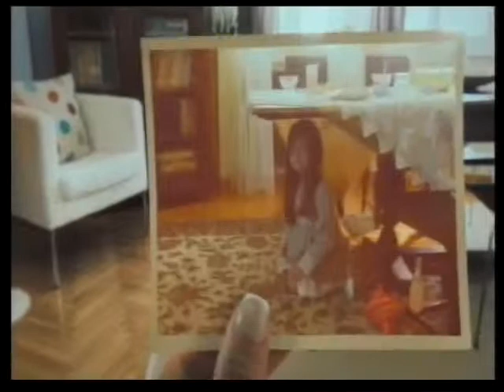enatv 09 07 2014 deltio ΜΑΡΙΑ ΑΝΤΩΝΙΟΥ ΣΙΟΥΤΑ